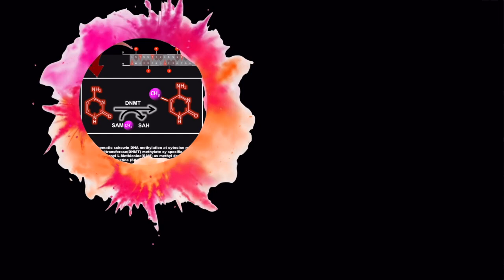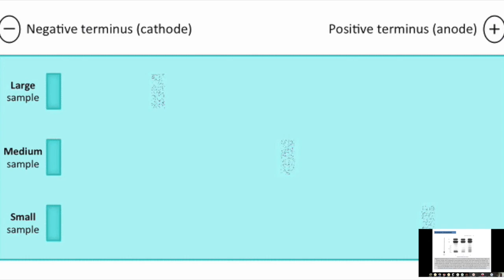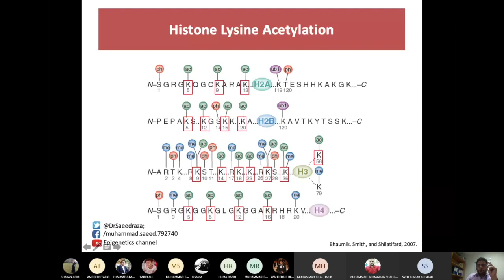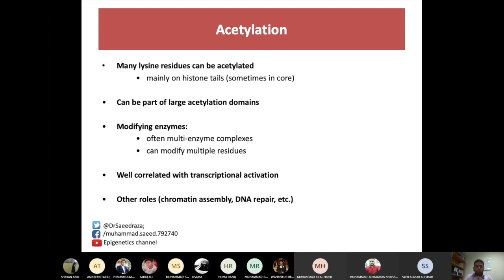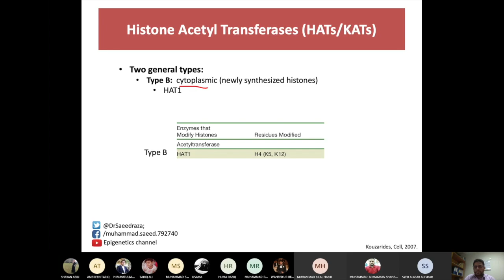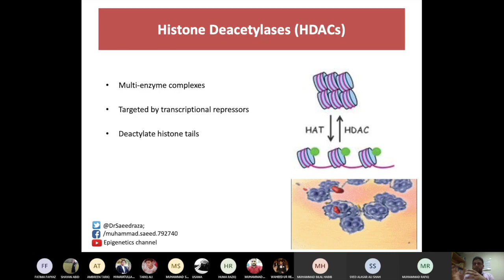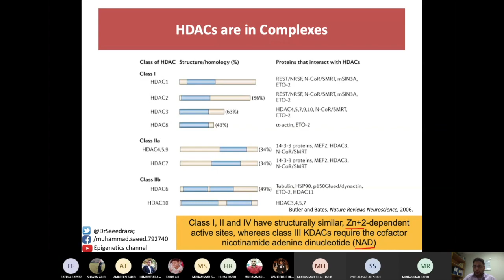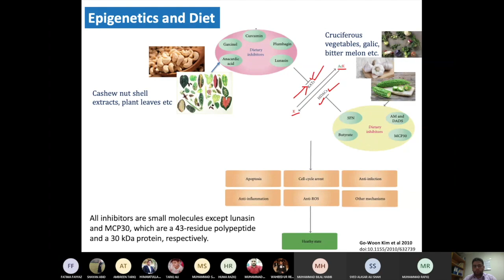Chromatin analysis 3: Histone Nɛ-Acetylation, Enzymes, methods, roles and HAT/ HDAC inhibitors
This is a comprehensive lecture on histone acetylation and chromatin organization. The video describes difference between alpha acetylation and Epsilon acetylation, methods to study acetylation and various catagories of HAT and HDAC anzymes that are involved in modulation of chromatin stats. The physical impact of acetylation through charge alteration as well as size change has also been discussed.

In the end dietary consideration for variou small molecules that may to change the global acetylation status has also been deiscussed along with dietary sources to better relate your epigenome with dietary habits.